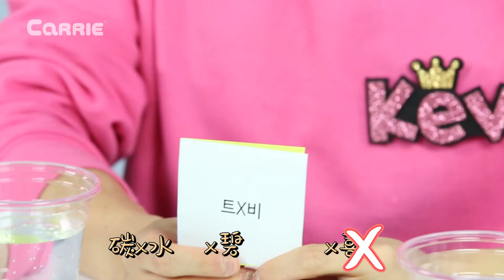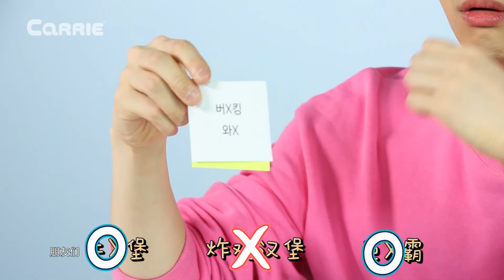美食品牌大測評！凱文挑戰超強味覺 | 凱文和遊戲 KevinAndPlay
今天，攝影師朋友拿來了很多美味的食物。如果凱文能把相同食物的品牌全部猜對的話，就可以拿走所有的美食啦。